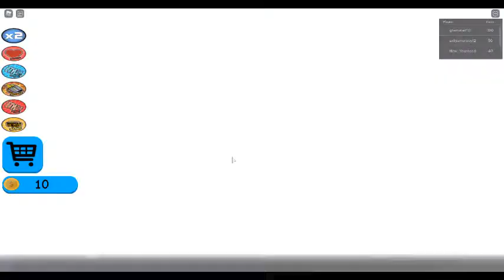Roblox Dont Press The Button 3 - If i oof the video ends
never knew a button could be this intense